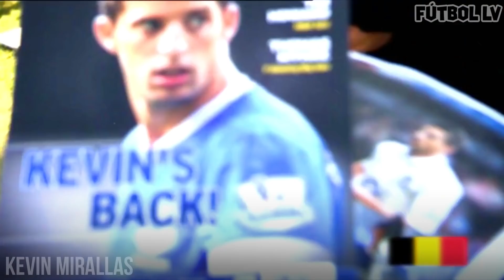JUGADORES RECONOCIDOS que todavía NO CONSIGUIERON CLUB #2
⚽ Terminó el mercado de verano 21-22 (en Europa y América) y algunos reconocidos futbolistas todavía no consiguieron club. En este video vamos a ver 10 de ellos.